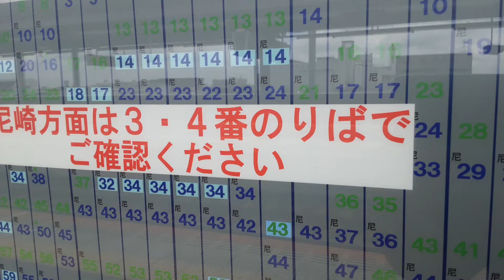近鉄時刻表(尼崎方面は3・4番のりばでご確認ください)